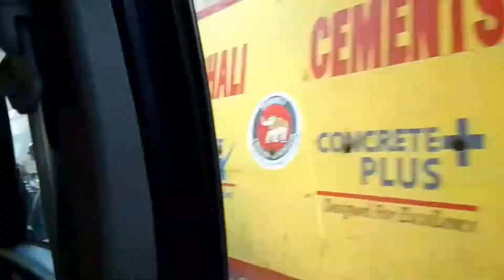Baleswar dalan !! Tudu family vlog!!!Vlog#42!!!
Hii friends Sanam neneliya boyhaa ko inj pahata khon johar!!

nowa video re do apepe Nell daleyaa ki ale baleswar dalan le calaa kana mente r ondenaa kichi moments ko judi pe kusiya Khan do like share comment alope hilinj a r channel subscribe tinj pe!!